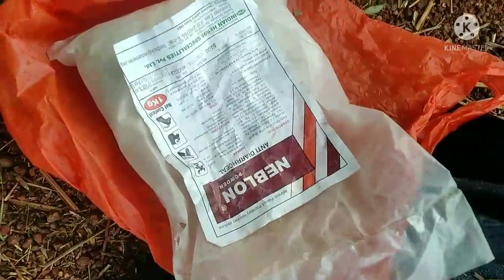কিভাবে ঔষধ খাওয়াবেন /How orally give Medicine to avoid drenching pneumonia, that cause100% death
20,000 views within 2 months. is YouTube channel of Dr. Rabin Mandal,Vety. Surgeon,, Baromesa,Homgarh, Pas. Mednipur.To see all Video, Touch/Click the link in Smart /Android /Screentouch Mobile Phone. My Videos made by 35 years field experience that help to Pranipalk/Farmers & Rural Vety. Practioner.